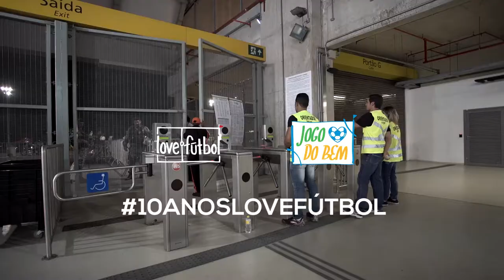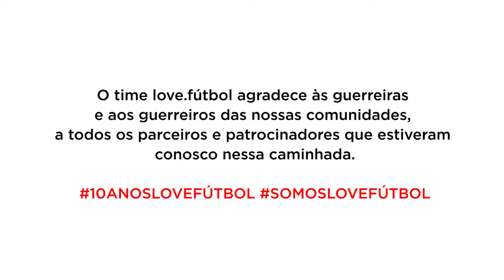[love.fútbol & JogodoBem] Hernanes, Lucas, Wesley Safadão e Bárbara em partida beneficente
Craques da música e da bola, como Hernanes (Juventus), Lucas (PSG), Toni Garrido, Wesley Safadão e Bárbara (goleira Seleção Brasileira) se reuniram em uma partida beneficente.